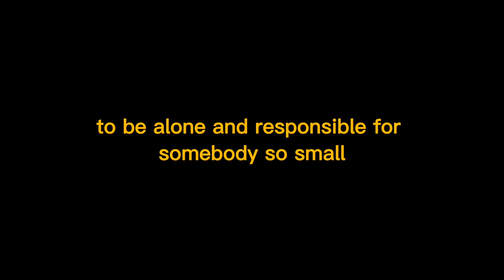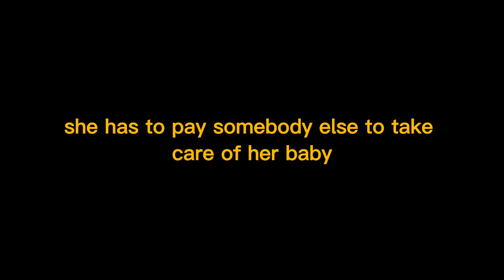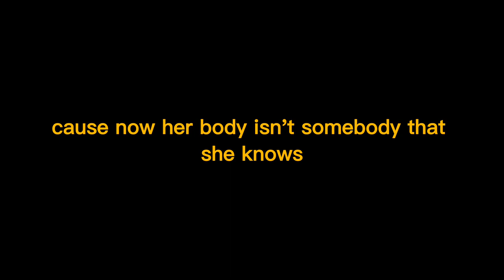Christina Perri - Mothers (Lyrics Music Video) | A Tribute to Unconditional Love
[Verse 1]
Mama thank you for who I am
Thank you for all the things I'm not
Forgive me for the words unsaid
For the times I forgot

[Chorus]
Mama remember all my life
You showed me love, you sacrificed
Think of those young and early days
How I've changed along the way (along the way)

[Verse 2]
And I know you believed
And I know you had dreams
And I'm sorry it took all this time to see
That I am where I am because of your truth
And I miss you, yeah, I miss you

[Chorus]
Mama forgive the times you cried
Forgive me for not making right
All of the storms I may have caused
And I've been wrong, Dry your eyes

And mama I've been cryin'
Cause things ain't how they used to be
She said "the battles almost won
And we're only several miles from the sun"